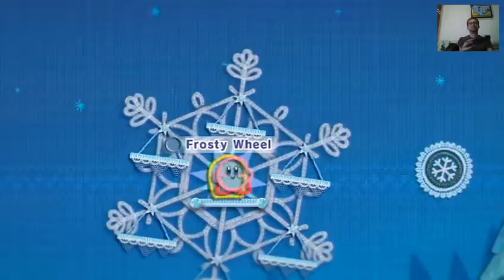033 Kirby's Epic Yarn - Snow Land - Frosty Wheel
E aí pessoal blz? Chegamos finalmente ao fim da nossa maratona de jogos do Kirby e vamos fechá-la com Kirby’s Epic Yarn, do Nintendo Wii!
A história do jogo é a seguinte: Enquanto caminhava pela Dream Land, Kirby descobre um tomate e decide comê-lo. Yin-Yarn, o feiticeiro malvado que possuía o tomate (revelado ser um Metamato), aparece e magicamente bane Kirby para Patch Land, um mundo completamente feito de tecido, através da meia que carrega em seu pescoço. Em Patch Land, o corpo de Kirby se transforma em lã, tornando inútil sua capacidade de inalar e voar. Em vez disso, Kirby recebe a habilidade de se transformar pela magia do Metamato, que ele usa para resgatar um garoto sendo atacado por um monstro. O menino, chamado Príncipe Fluff, explica que Yin-Yarn separou Patch Land em pedaços, que foram amarrados por fios mágicos. Quando eles encontram a primeira peça após derrotar um monstro que atacou a dupla, Kirby decide ajudar o Príncipe Fluff a coletar todas as sete peças do fio mágico e restaurar Patch Land.
O desafio proposto aqui é coletar todos os colecionáveis do game e finalizar o jogo! Espero que gostem!